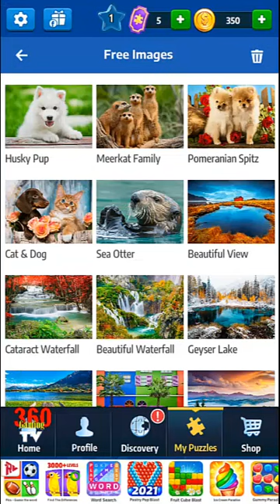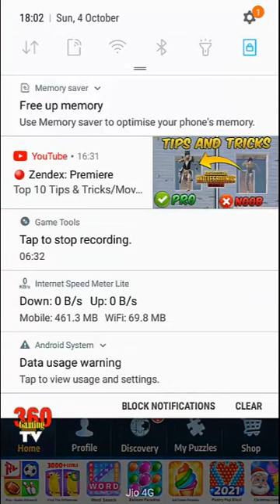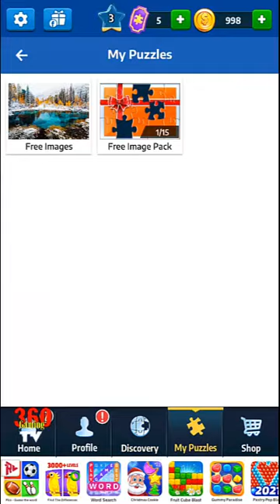Jigsaw Puzzles Pro - Free Jigsaw Puzzle Games | Android Gameplay 833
I Use:
Samsung Galaxy Tab S6 Buy in Amazon
Apple iPhone 11 Pro Max (64GB) Buy in Amazon

Jigsaw Puzzles Pro  - Free Jigsaw Puzzle Games Features:
1. 🧩 Play up-to 840 jigsaw puzzle pieces
2. 📸 Create your own jigsaw puzzles
3. 👫 Enjoy online multiplayer (PvP) jigsaw puzzles
4. 🎁 Free jigsaw HD puzzles daily
5. 🌟 Huge jigsaw puzzles collection.